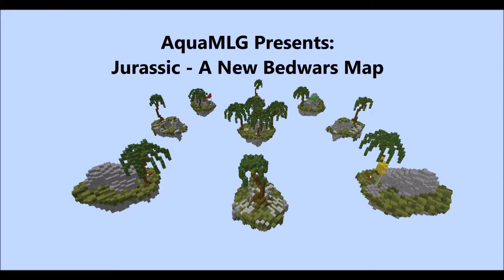ExtraHearts - Jurassic - A New Bedwars Map!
I hope you enjoy this kind of edited content! :)